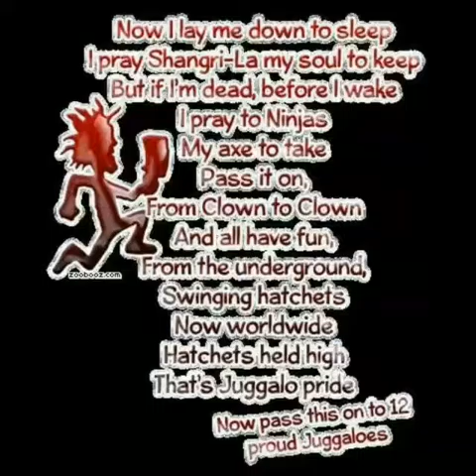Insane Clown Posse Chicken Huntin ( slaughterhouse mix)